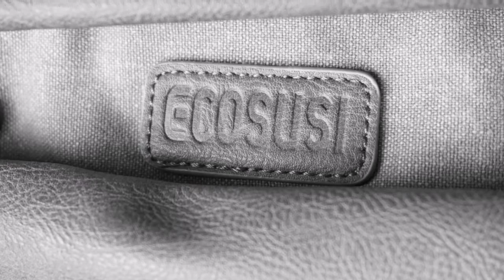ECOSUSI Vintage Canvas Backpack + Shoulder bag